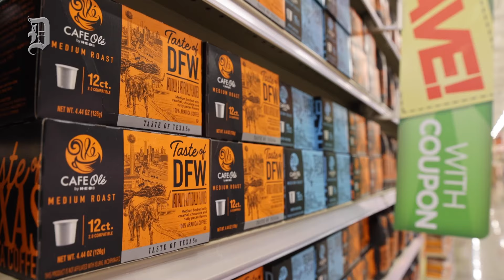See what’s inside H-E-B's new store in Frisco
H-E-B’s executive vice president for North and  West Texas Food and Drug Retail Division Juan-Carlos Rück shows off the new H-E-B grocery store on Main St in Frisco, Texas, September 19, 2022. (DMN video/editing: Tom Fox)